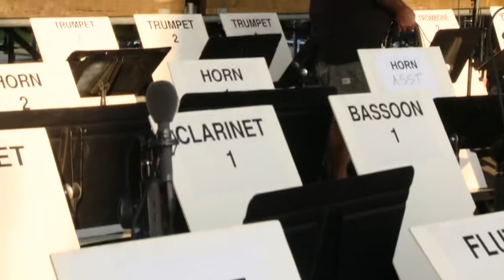Andrea Bocelli Live In Central Park(Webisode 2)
Andrea Bocelli talking about his excitement to perform in New York. Stage being built.